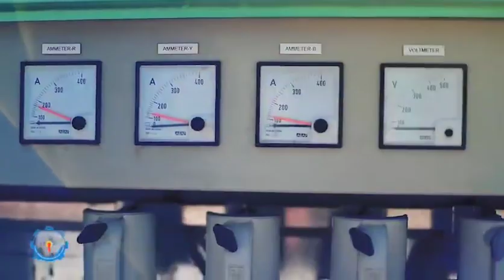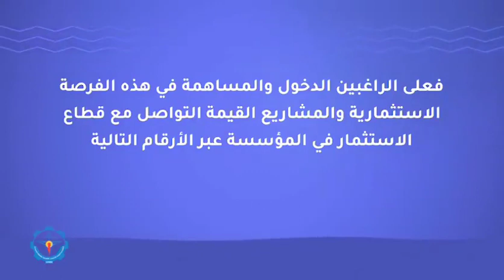أحدث الصناعات اليمنية لإنتاج الطاقة الكهربائية مجانا بتوربينات الرياح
توربينات الرياح العموديه العملاقه صنعة في اليمن بأمكانيات محليه بسيطه وتعمل بشكل جيد وبكفاءة ممتازه
أحصل على الكهرباء من الرياح مجانا
توربينات عمليه تستمد حركتها من طافة الرياح المنخفضه ولاتحتاج سرعات رياح عاليه وتوضع على أرتفاع منخفض عن سطح الأرض أي أنها لاتحتاج الى ابراج وأرتفاعات عاليه
حيث يمكن وضعها على أرتفاع 6 متر عن سطح الأرضتوربينات الرياح الحديثة,
المؤسسة العامة للصناعات الكهربائيه والطاقة المتجددة اليمن صنعاء كهرباء مجانية
منتجات الطاقه المتجدده توربين رياح عمودي
توربين رياح أفقي شفرات توربين الرياح
المؤتمر والمعرض الوطني الثاني للطاقة المتجددة
توربينات توليد الكهرباء من الرياح مشروع توربينات الرياح مبدأ عمل توربينات الرياح كيف تصنع توربينات الرياح كم تولد توربينات الرياح تصميم توربينات الرياح لتقوم بصناعتها بنفسك